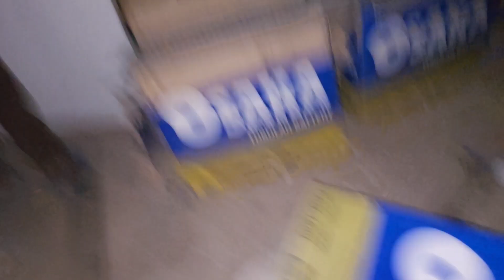MR RED FACE FULL STORY